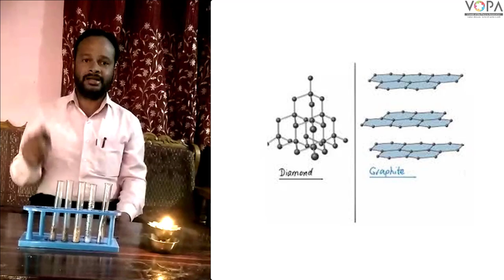9th | Science | Chapter 13 | Carbon (कार्बन: महत्वाचे मुलद्रव्य) | प्रस्तावना | V-School